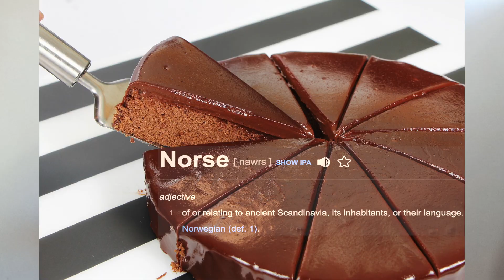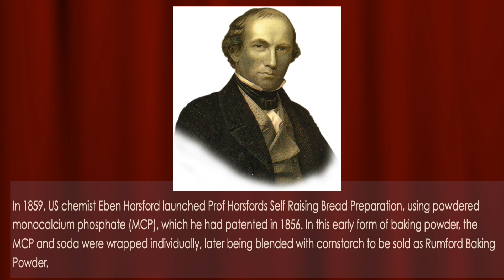History of Cakes || Know this interesting thing on this occasion.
Dear viewers,
If you want to know more about this topic you can read these articles.

I also found this video very interesting about the old cakes.